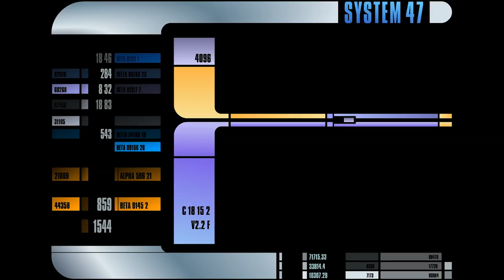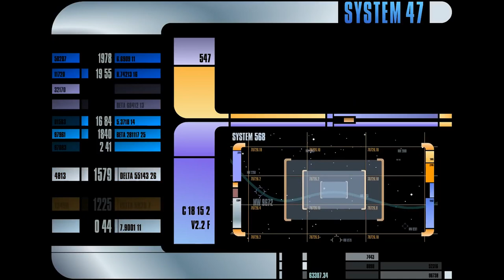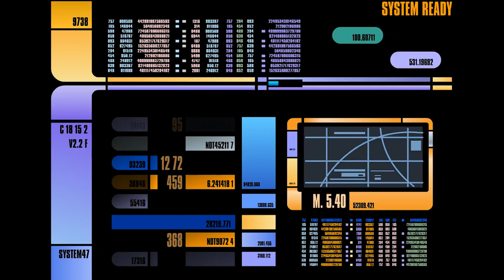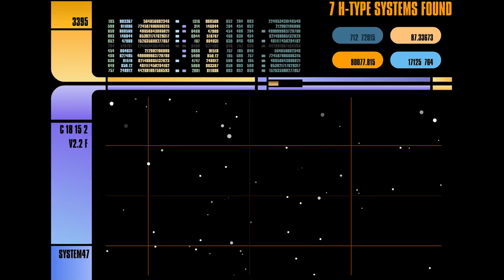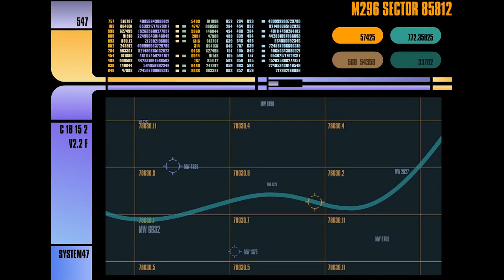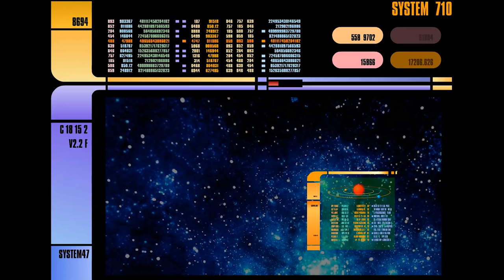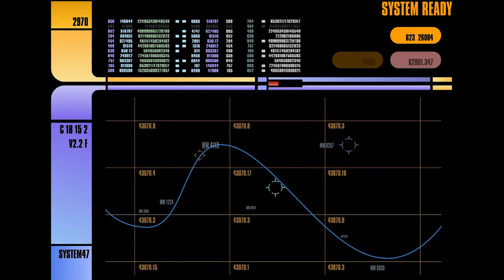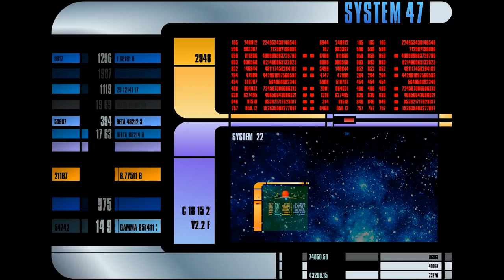Star Trek LCARS Display Screensaver (10 Hours)